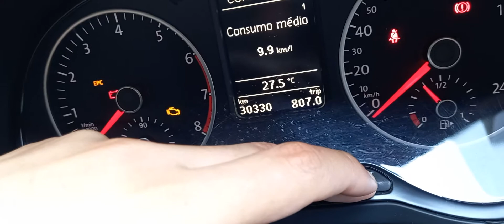Como tirar o aviso de revisão imediata Fox e Gol- VW